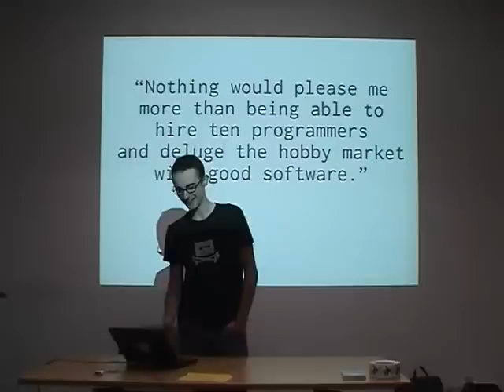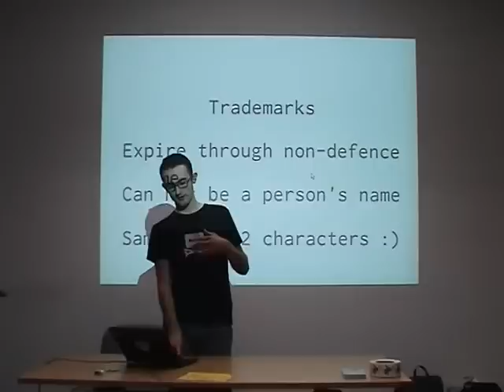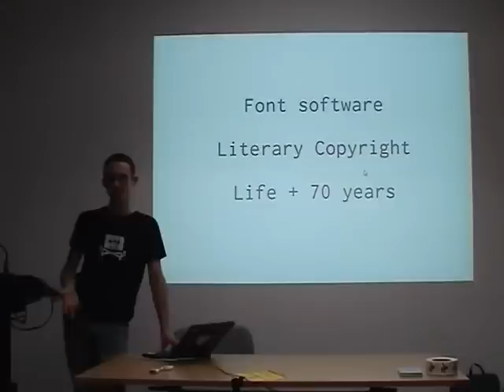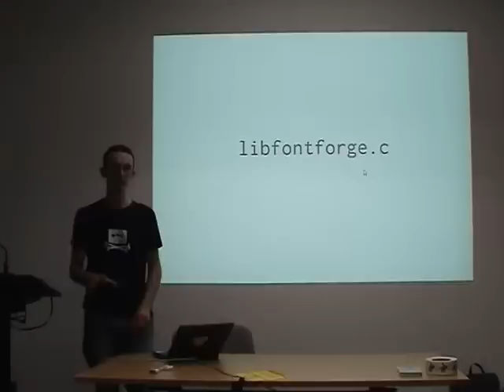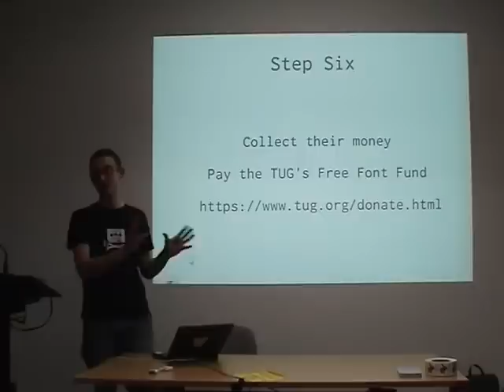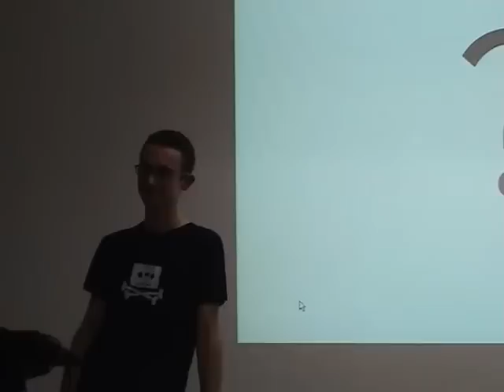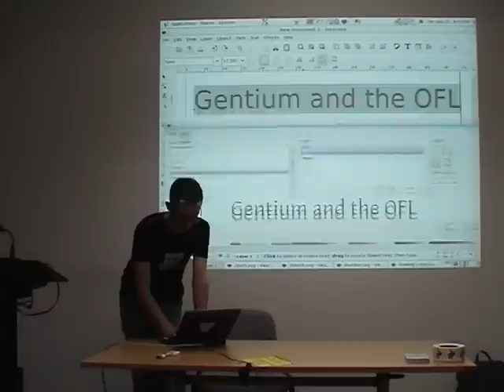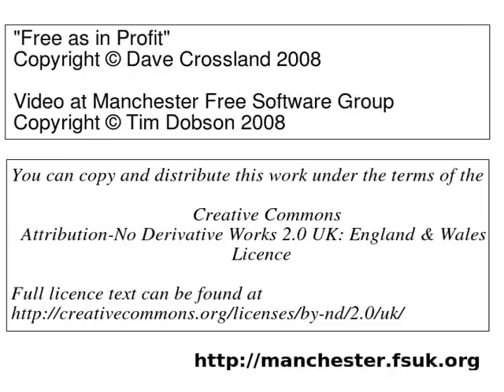Dave Crossland - Free Software and fonts